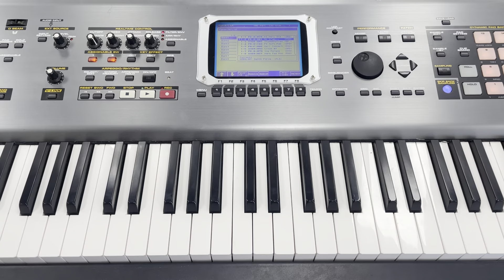5 Things worship piano players need to stop doing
From overuse of the sustain pedal to abrupt transitions without volume fading, see if you’re guilty of one of these worship piano faux pas.